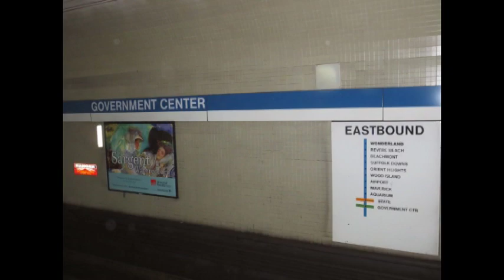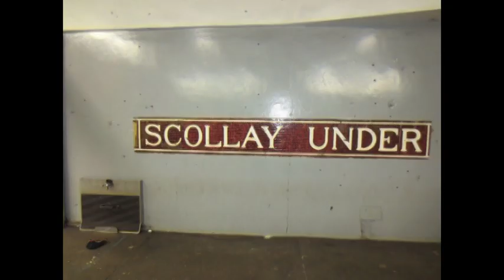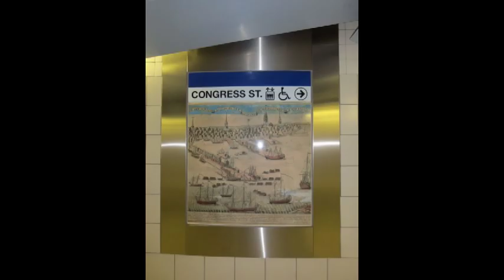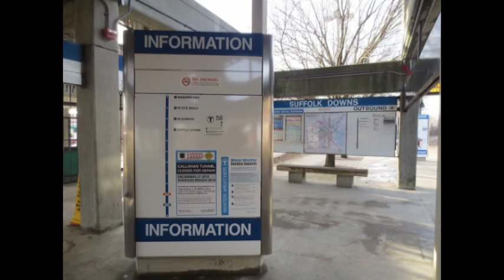MBTA Blue Line Mashup Number 1.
This one includes activity at Government Center, State Street and Suffolk Downs.